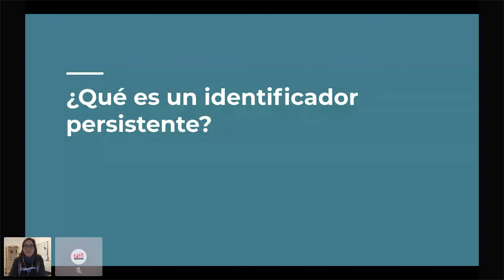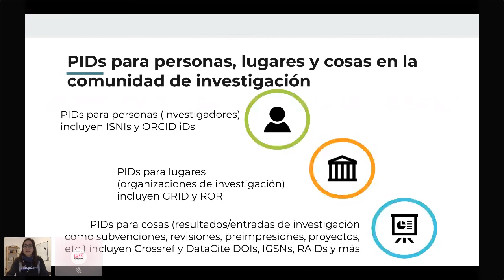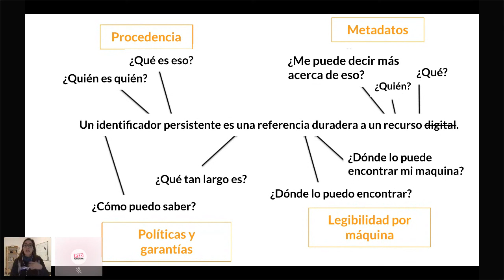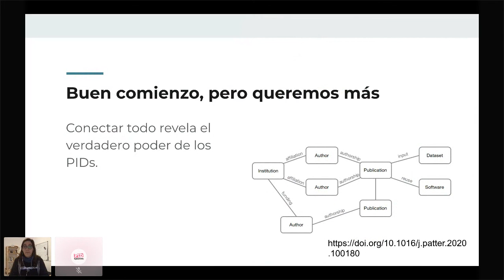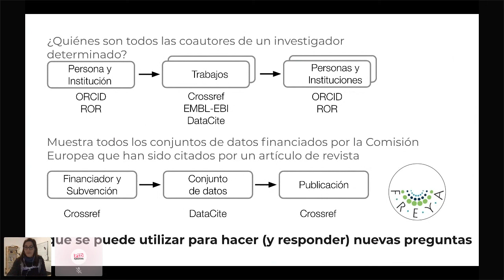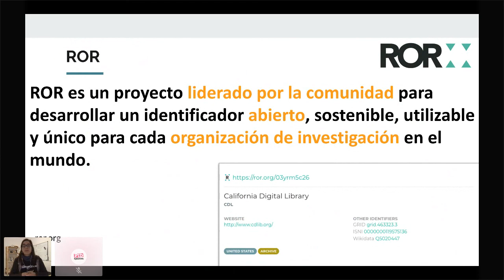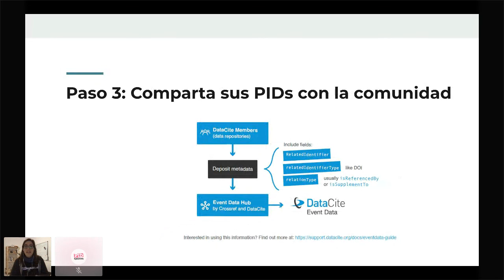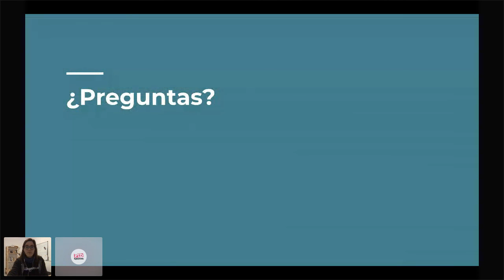Español - PIDs para principiantes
"Español - PIDs para principiantes" presentado por Paloma Marín-Arraiza.

Tanto si eres nuevo en el mundo de los identificadores persistentes como si solo necesitas un repaso básico sobre PIDs, ¡esta sesión introductoria es para ti! Explicaremos lo que es un identificador persistente, lo que pueden hacer, y por qué son importantes; y compartiremos información sobre algunos PID clave. Nuestro ponente, experto y entusiasta, responderá a sus preguntas, y le proporcionará la información que necesita para convertirse en una persona PID!